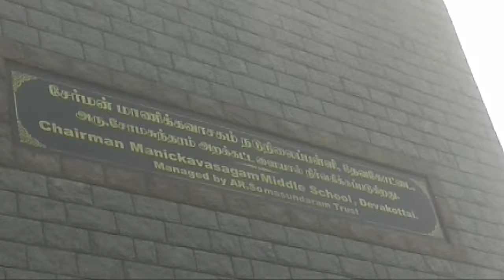Kargil Day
Chairman MANICKA VASAGAM MIDDLE SCHOOL DEVAKOTTAI